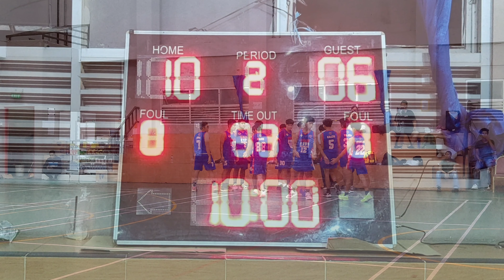Q1 - IM vs Hangtuah (KU17 pa) - Saturday Six Competition 2022